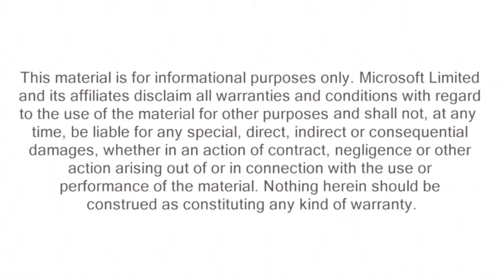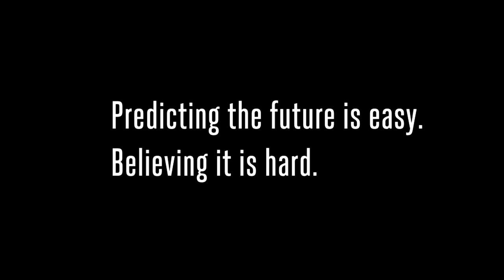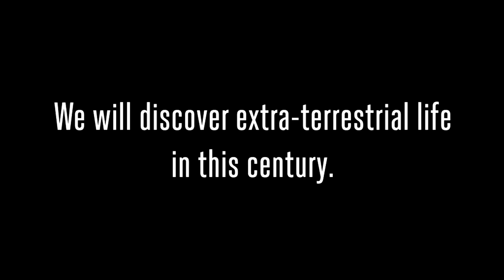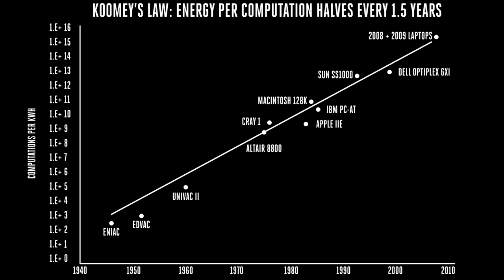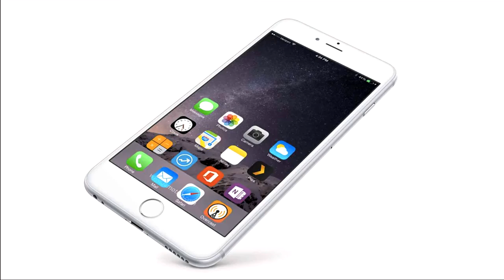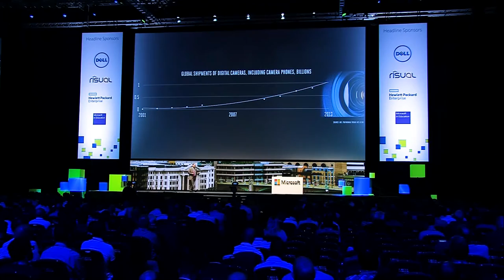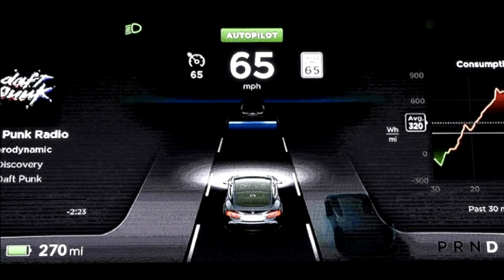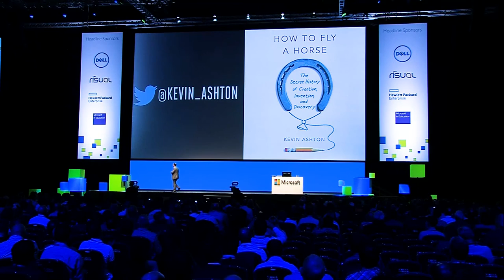What Is The Internet of Things?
Kevin Ashton, who coined the term "the Internet of Things," talks about what the Internet of Things is, and what it is not, and makes some very specific predictions about the future, at Microsoft's "Future Decoded" conference in London on November 11, 2015.